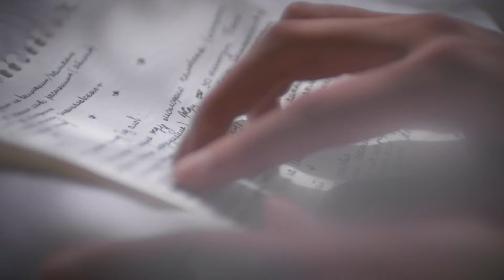Words to Carry With You...From The In Between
Author Jenn Baljko reads from her new book, The In Between: Journeying From Fear to Courage.

🌟 Ready to turn fear into courage?

Dive into The In Between: Journeying From Fear to Courage, a collection of  real-life personal stories, worksheets and journaling prompts inspired by a 16,000-kilometer trek from Bangkok to Barcelona. Discover how to tackle fear, embrace all emotions, and make soul-aligned choices that elevate your life.

Preorder starts June 21, 2024 on Amazon, with the official release of the ebook and hardcover book on June 25, 2024 via Amazon and Barnes & Noble